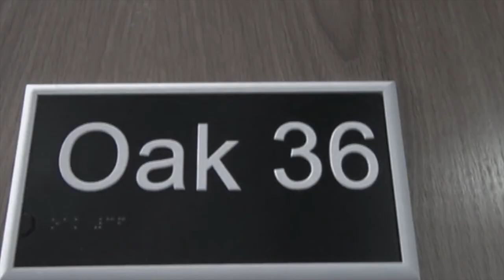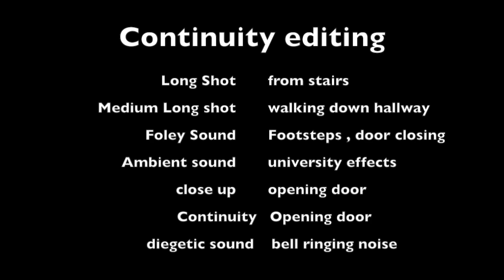Continuous edit of business transaction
In The dark corners of New York, a deadly deal is being done between the macaroni gang, and the thunder busters. In secret, they commence in the transaction of secrets that could topple governments.